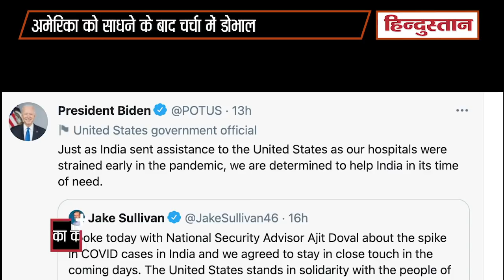संकटमोचक बने Ajit Doval, कोरोनावायरस वैक्सीन के लिए कच्चा माल देगा अमेरिका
भारत में कोरोना की दूसरी लहर से पैदा संकट से निपटने के लिए अमेरिका के आगे आने के बाद से राष्ट्रीय सुरक्षा सलाहकार अजित डोभाल चर्चा में हैं। अजित डोभाल ने अपने अमेरिकी समकक्ष जेक सुलिवन से इस मसले पर बात की थी। उनकी इस बातचीत के बाद ही अमेरिका के राष्ट्रीय सुरक्षा सलाहकार और फिर राष्ट्रपति जो बाइडेन ने भारत को कोविशील्ड वैक्सीन के लिए कच्चे माल की सप्लाई का वादा किया है। इस ऐलान के बाद से ही अजित डोभाल ट्विटर के टॉप ट्रेंड में हैं। कई ट्विटर यूजर्स का कहना है कि जहां अजित डोभाल हैं, वहां राह है। अमेरिका को इनकार से इकरार तक लाने वाले अजित डोभाल की जमकर तारीफ की जा रही है।